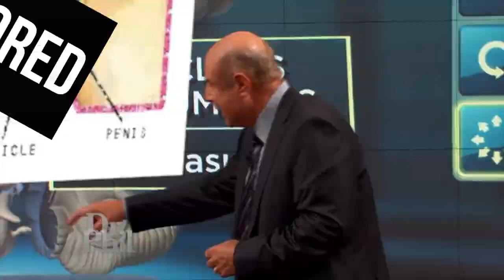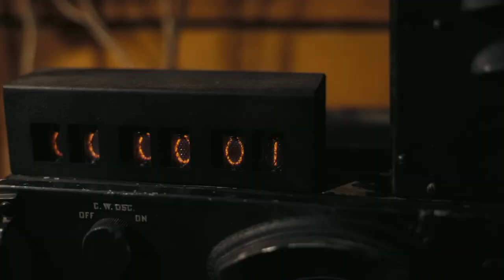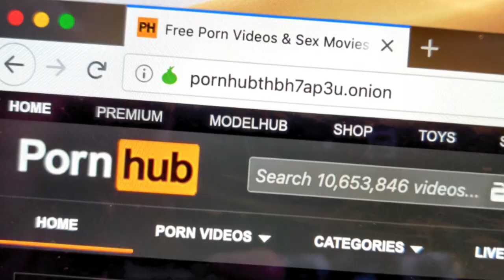YTP - Dr Phil's Need for Weed 2 ft Steve Harvey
My second YTP, completed in 48 hours.